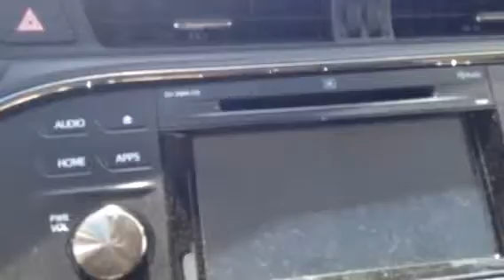2015 Toyota Avalon by Tilmon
Limited with black leather